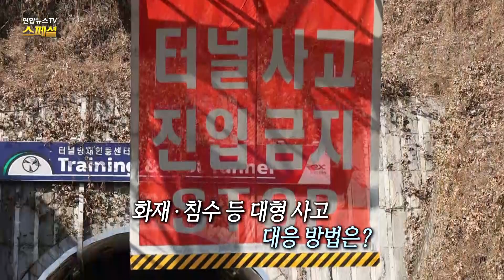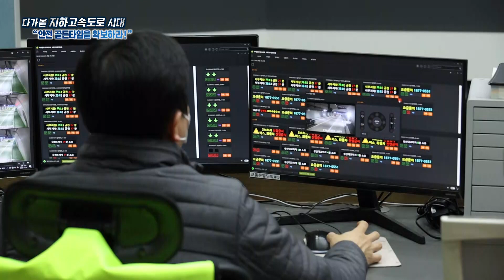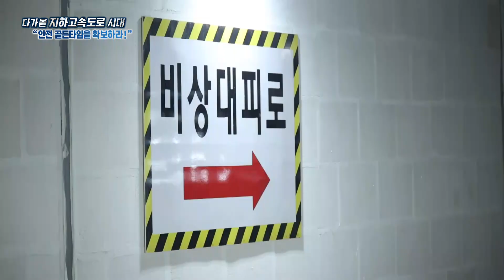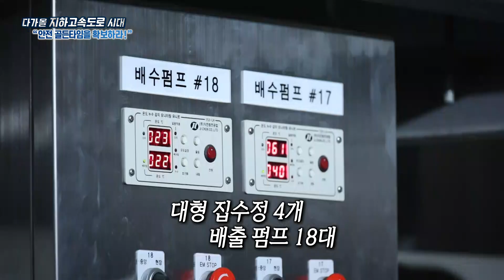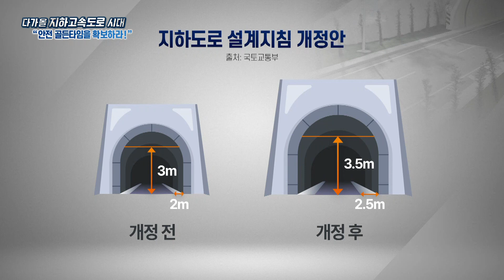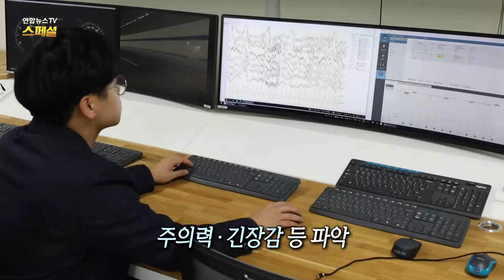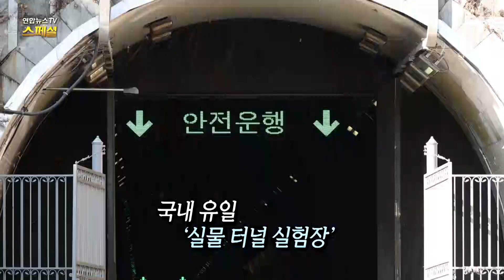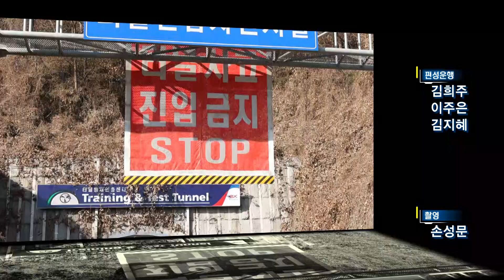[연합뉴스TV 스페셜] 305회: 지하고속도로 시대…"안전 골든타임 확보하라!" / 연합뉴스TV (YonhapnewsTV)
[연합뉴스TV 스페셜] 305회: 지하고속도로 시대…"안전 골든타임 확보하라!"

고속도로라는 이름이 무색할 만큼

'거북이 행렬'이 줄을 잇는

도심 속 고속도로.

일상이 돼버린 상습 정체의 해결책으로

떠오른 건 바로, '지하고속도로'.

하지만 대형 사고의 위험도가 높은 만큼

운전자가 가지는 불안감은 높기만 한데…

지하고속도로에 대한 공포를 잠재워줄

더 강화되고 철저해진 터널 방재,

그 현장으로 따라가봅니다.

PD 최병윤

AD 이현진 송지윤

작가 이지혜 김종은